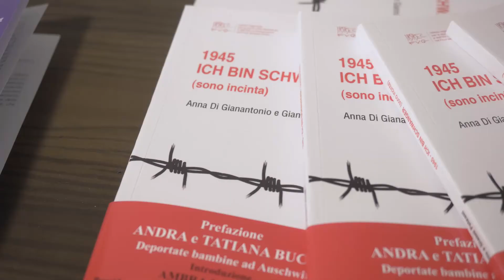1945 ICH BIN SCHWANGER (sono incinta), di AnnaGiannantonio e Gianni Peteani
In occasione del Giorno della Memoria 2021
Nell'ambito delle iniziative organizzate in collaborazione con il Comune di Trieste

Gianni Peteani presenta il volume
1945 ICH BIN SCHWANGER (sono incinta), di AnnaGiannantonio e Gianni Peteani